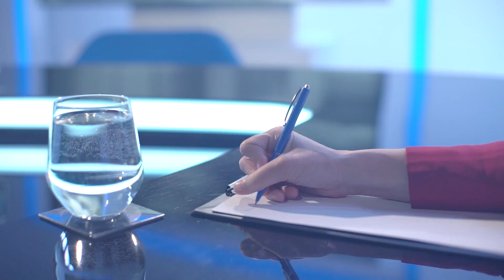Dokumentarista Mravec: Ukrajinci chcú zdieľať, čo sa im deje. V ohrození života prúdia veľké emócie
Hospodárske noviny sú najdôveryhodnejší denník na slovenskom trhu. Už od roku 1993 vás informujeme o všetkých dôležitých historických okamihoch. Pridajte sa k čitateľom, ktorým záleží na tom, odkiaľ čerpajú informácie. Tvorbu rozhovorov a podcastov môžete podporiť kúpou predplatného. Choďte na

Rozhovory HNtelevízie môžete počúvať aj ako podcast.